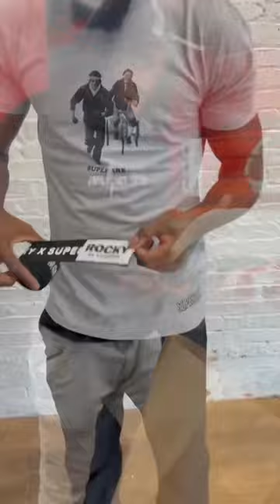Superare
Thanks for stopping by @ingofhope.sports 🥊 🥊 boxingtok fightshop @izzybandz 🎥: @modifiedbyfilly